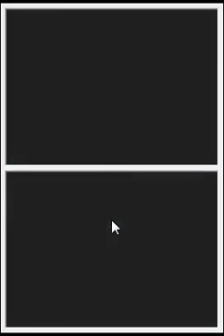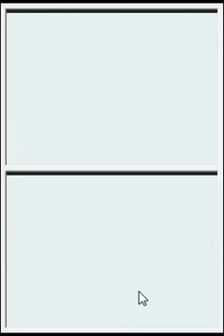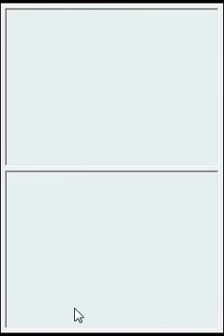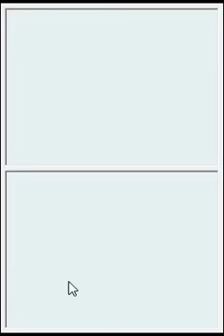Code Geass: Hangyaku no Lelouch Ep 13 - Japanese Liberation Front - MoonFace☾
Nintendo DS Game